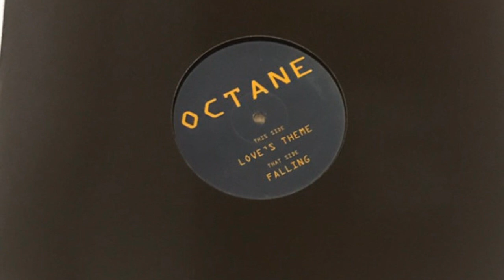B. Octane - Falling [1999] [ROWT99002]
"If you believe there are copyright concerns regarding my video, please reach out to me directly through the provided contact information, and I'll promptly address and resolve any issues within 24 hours."